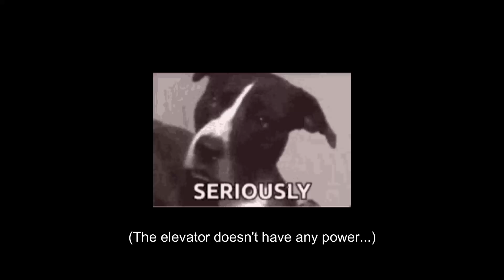ROBLOX: Backrooms - The Shadow Network - Bad, bad doggo! A very cool game, completed as far it goes.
Gameplay: CheeseWOAH and oOSimplyLunaOo (Once again, Robo crashed out from the game)
Recording/Editing: Luna